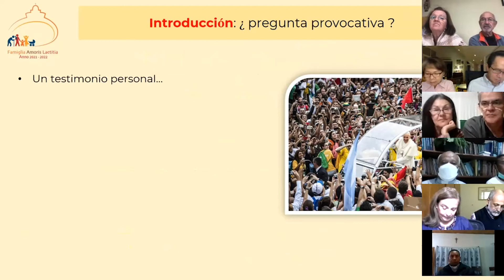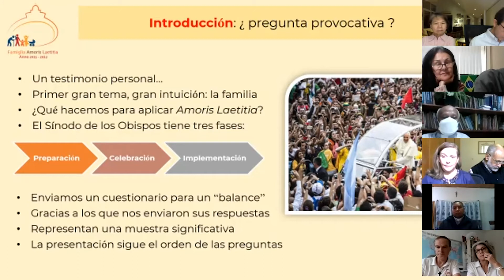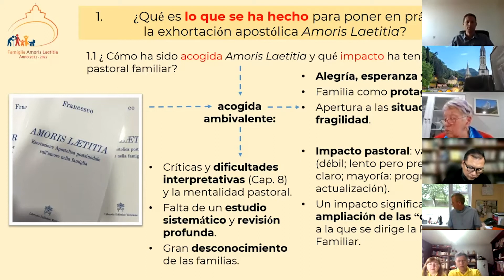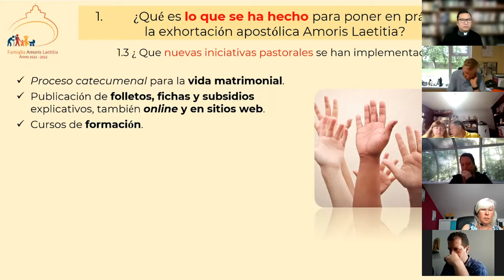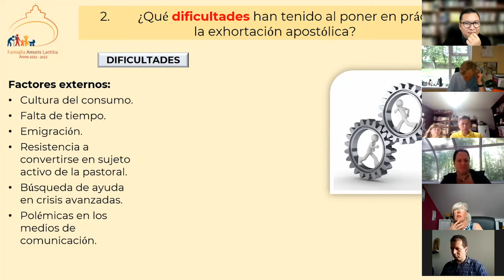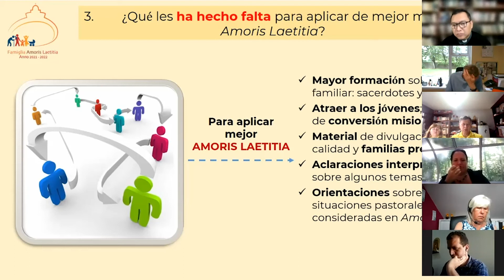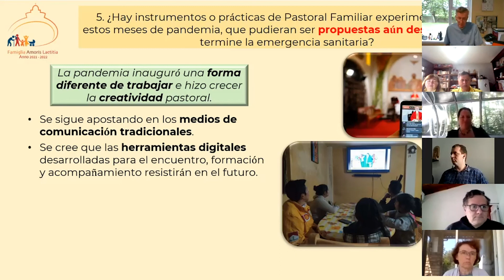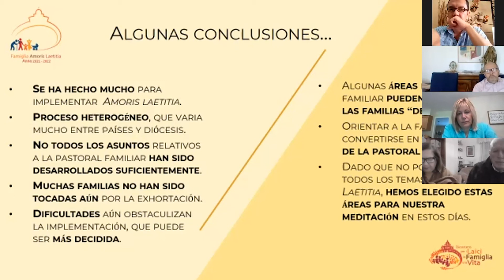EN - Where do we stand with AmorisLaetitia? Fr. Alexandre Awi Mello, I.Sch.